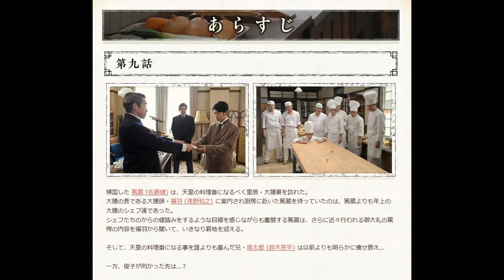天皇の料理番 第９話あらすじ ６月２１日 日曜よる９時ＴＢＳテレビ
天皇の料理番　第９話　６月２１日　日曜よる９時ＴＢＳテレビ

帰国した 篤蔵 (佐藤健) は、天皇の料理番になるべく皇居・大膳寮を訪れた。
 大膳の長である大膳頭・福羽 (浅野和之) に案内され厨房に赴いた篤蔵を待っていたのは、篤蔵よりも年上の大膳のシェフ達であった。
シェフたちのからの値踏みをするような目線を感じながらも奮闘する篤蔵は、さらに近々行われる御大礼の驚愕の内容を福羽から聞いて、いきなり窮地を迎える。

そして、天皇の料理番になる事を誰よりも喜んだ兄・周太郎 (鈴木亮平) は以前よりも明らかに痩せ衰え…

一方、俊子が向かった先は…？